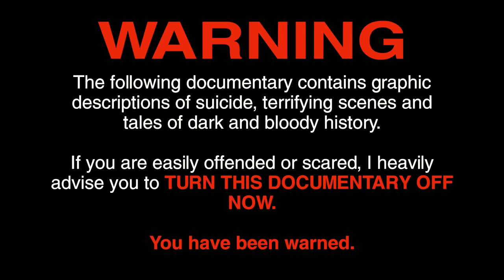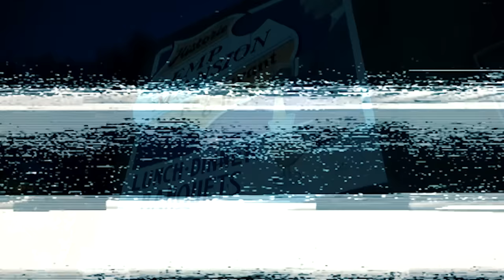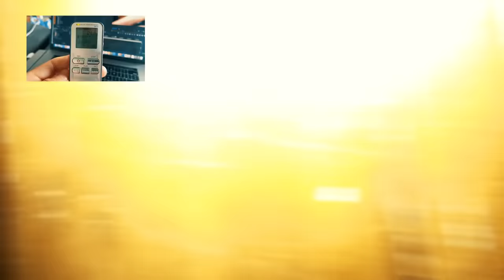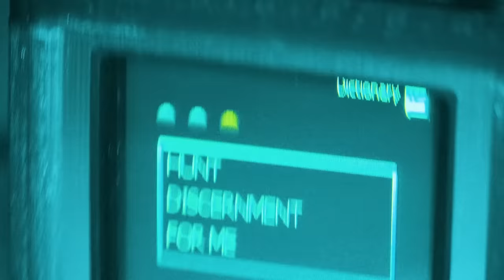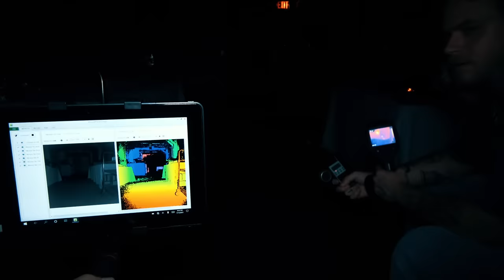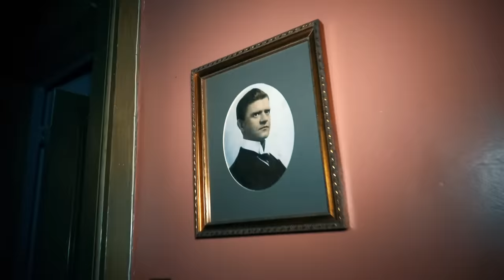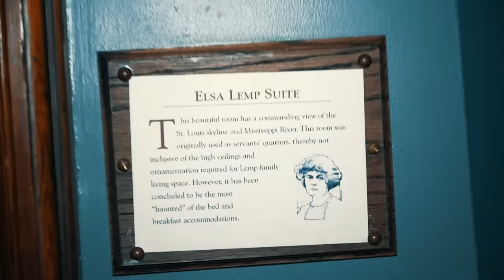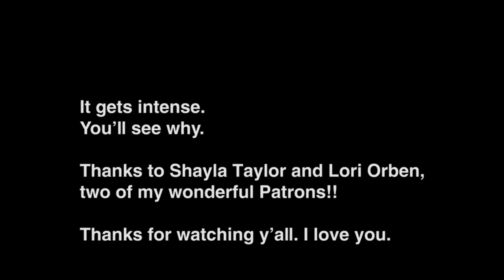A Family Killed Themselves In This House. (LEMP MANSION) | Ghost Adventure | THE PARANORMAL FILES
This video was VERY SCARY to get the evidence for! We stayed overnight in the LEMP MANSION, felt to be one of the most haunted places in America by many top paranormal investigators.  For sure is one of the top ten most haunted houses that I've ever been to and I've been to many. We captured CRAZY paranormal activity on camera and saw some things that we'll never forget... welcome, to THE PARANORMAL FILES.
LISTEN TO MURDER IN AMERICA (my new podcast)!
Listen to the podcast!